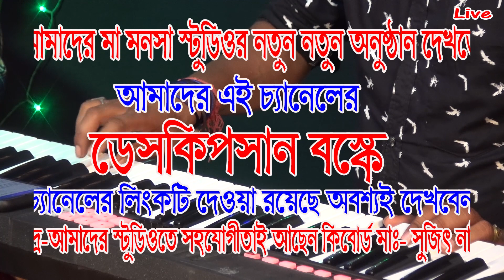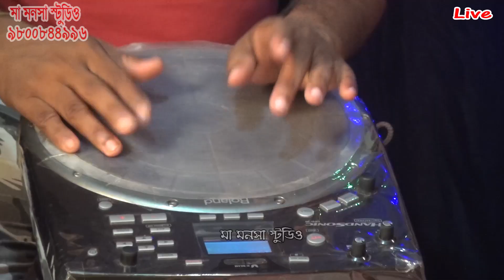আর কত কাল যাবে কাঁদিতে ।। Ar kato kal jabe kadite ।। Suvojit Mojumder Baul ।। শুভজিৎ মজুমদার বাউল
আর কত কাল যাবে কাঁদিতে ।। Ar kato kal jabe kadite ।। Suvojit Mojumder  Baul ।। শুভজিৎ মজুমদার বাউল || Maa monosha studio || djbapi